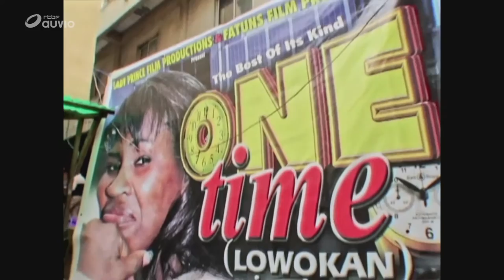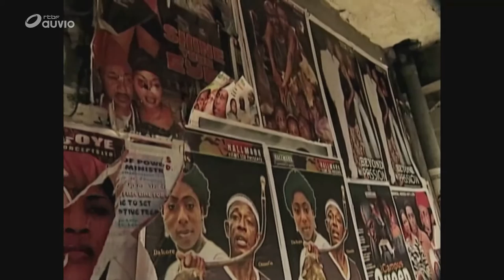La naissance de Nollywood et Ogunjiofor